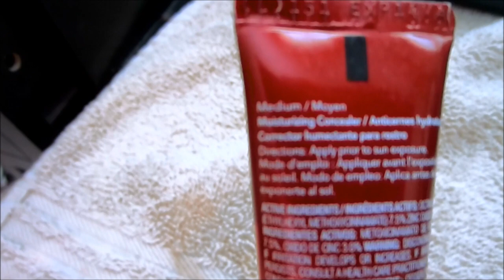My Everyday Face Routine!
OPEN ME!

Top: Tjmaxx
Nails: Revlons "candy" nailpolish and the kiss nail dress on my ring fingers

Camera i use: Canon Elph 300 HD HS

Products Used:
Cetaphil Oil Control Moisturizer
Revlon Age Defying Concealer in Medium
Elf High Definition Powder- Used with ELF Blush Brush
Sonia Kashuk Hidden Agenda Concealer Palette
Rock & Republic Powder in Cashmere-Used with ELF Kabuki Brush
NARS Casino Bronser- Used Sedona Lace FB 05 Brush
NARS Orgasm Blush- Used Sonia Kashuk Brush
Hard Candy Bronzer in Tiki- Used Sedona Lace FB 01 Brush